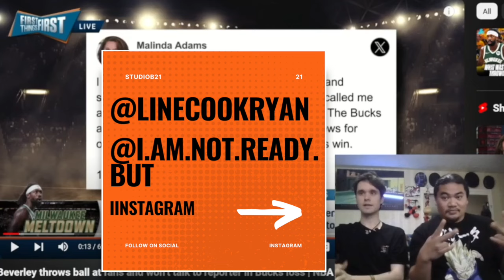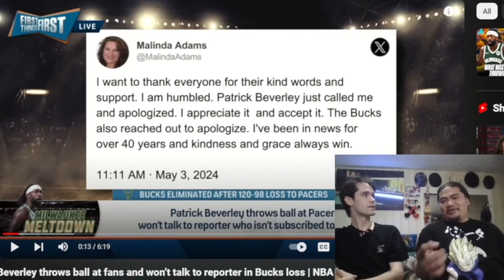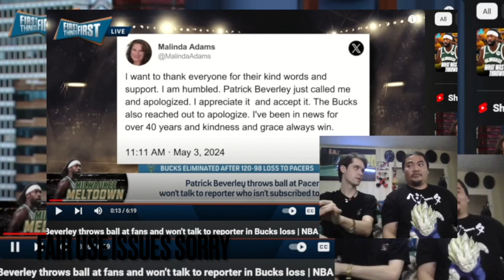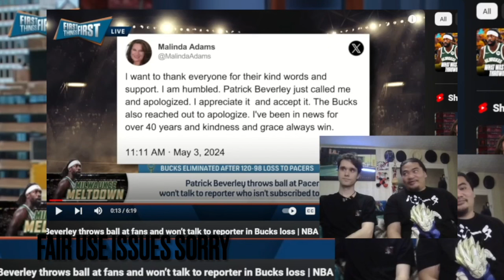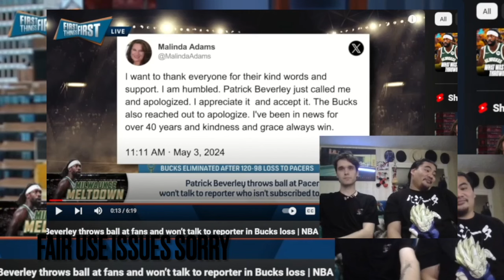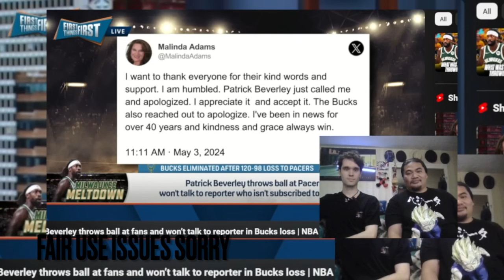Patrick Beverley lost his cool after being eliminated from playoffs.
Reaction to Patrick Beverley 1v1 gets mad and throws ball at fan after eliminated from playoffs

We are a Cooking | Gaming | Commentary/Reactions channel.